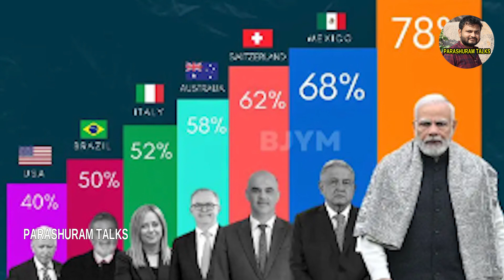పాపులర్ గ్లోబల్ లీడర్గా మోదీ||బైడెన్, ట్రూడో, సునాక్ మోదీ తరువాతే||Modi as a popular global leader